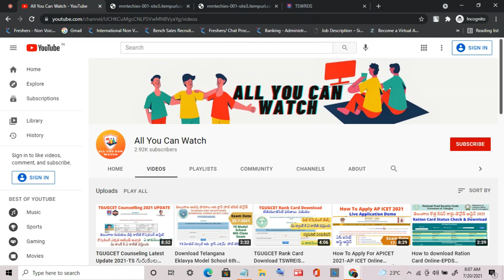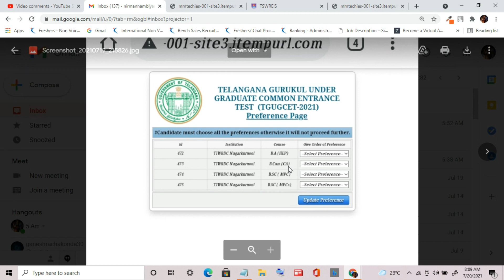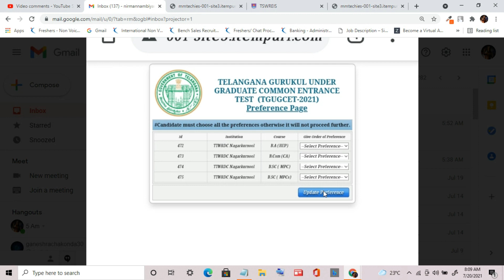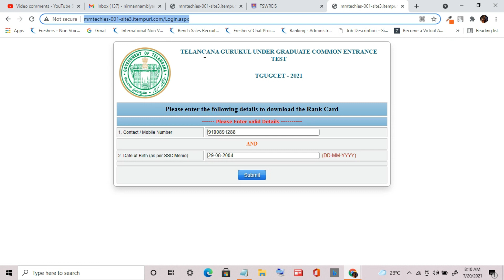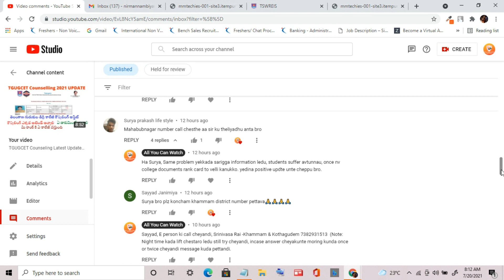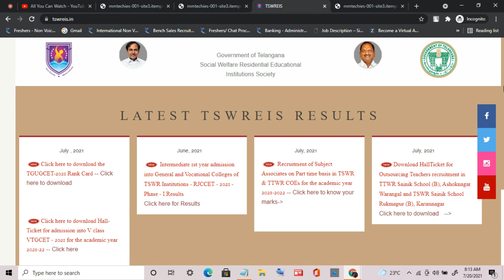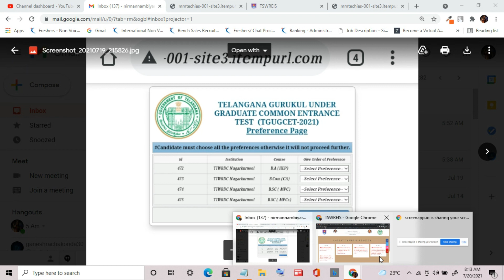TGUGCET Counselling Details Latest Update on TS Gurukula Degree College Counselling 2021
TGUGCET Counselling for College and Course Preferences:
Open the URL,Enter Mobile Number and Date of birth and click on Subit to download.

DOWNLOAD TGUGCET ADMIT CARD : Please enter the following details to download the Rank Card
Please enter the following details to submit the College and Course Preferences

Document Reqqired for TGUGCET Counselling 2021:
TGUGCET Hall Ticket an Allotment card /orde
10th Class Origial
Inter Original
Income
Cast
Aadhar

TELANGANA GURUKUL UNDER GRADUATE COMMON ENTRANCE TEST TGUGCET - 2021

Also Watch:
title: TGUGCET Counseling Latest Update 2021-TS గురుకుల డిగ్రీ కాలేజీ కౌన్సిలింగ్ Date, Location, Documents

TGUGCET Counseling 2021 Latest Update  TS Gurukula Degree College counseling Dates Location తెలంగాణ

TGUGCET Councelling location address:
whee to attend tgugcet counselling: Colleges and Courses Offered:
(A) College wise courses offered in 4 Specialized TSW Residential Degree Colleges for Women
TSWR Degree College of Physical Sciences for Women Budvel @ Ankushapur (Ghatkesar)
B.Sc. Courses: 1. Maths, Physics, Chemistry, 2. Maths, Physics, Computers, 3. Maths, Statistics, Computers, 4. Maths,
Electronics, Computers, 5. Maths, Physics, Geology
TSWR Degree College of Life Sciences for Women Mahendra Hills @ Ankushapur (Ghatkesar)
B.Sc. Courses: 1. Botany, Zoology, Chemistry, 2. Micro Biology, Zoology, Chemistry, 3. Bio Technology, Botany, Chemistry, 4.
Nutrition & Dietetics, Zoology, Chemistry, 5. Bio Chemistry, Botany, Chemistry, 6. Botany, Genetics, Chemistry,
TSWR Degree College of Commerce & Management for Women Sangareddy @ Budhera
B.Com Courses: 1. General, 2. Computer Applications, 3. Computer Applications, 4. Honours, 5. Taxation, 6. BBA (Bachelor
of Business Administration)
TSWR Degree College of Social Sciences for Women Ibrahimpatnam @ Ankushapur (Ghatkesar)
B.A Courses: 1. History, Economics, Political Science, 2. History, Economics, Public Administration, 3. Economics, Political
Science, Sociology, 4. Economics, Political Science, Geography, 5. Economics, Public Administration, Psychology, 6.
Economics, Political Science, Journalism.
(B) College wise courses offered in TSW (24) & TTW (15) Residential Degree Colleges for Women

College wise courses offered in TTW (07) Residential Degree Colleges for Men
S. No. Old District College Courses Offered
1 Adilabad TTWRDCM Boath B.Sc.(M,P.Cs), B.Sc.(B.Z.C), B.Com (Computers), B.A.(H.E.P.),
B.A.(Literature)*, B.Sc(Data Science)*
2 Khammam TTWRDCM Manuguru B.Sc.(M.P.C), B.Sc.(B.Z.C), B.Com (Computers), B.A.(H.E.P.),
B.A.(E.P.P)*, B.A (Literature)*
3 Warangal TTWRDCM Marripeda B.Sc.(M,P.Cs), B.Sc.(B.Z.C), B.Com (Computers), B.Sc(Data
Science)*
4 Karimnagar TTWRDCM Karimnagar B.Sc.(M.P.C), B.Sc.(M,P.Cs), B.Sc.(B.Z.C), B.Sc(MbZC), B.Com(Computers Application), BA(Sociology)
5 Nizamabad TTWRDCM Kamareddy B.Sc.(M,P.Cs), B.Sc.(B.Z.C), B.Com (Computers), B.A.(H.E.P.),BBA
6 Nalgonda & Mahabubnagar
TTWRDCM Nagarkurnool B.Sc.(M.P.C), B.Sc.(M,P.Cs), B.Sc.(B.Z.C), B.Sc(MbZC), B.Com (Computers), B.A.(H.E.P.)
7 HYD & RR & Medak TTWRDCM Sangareddy B.Sc.(M.P.C), B.Sc(MS.CS), B.Sc.(B.Z.C), B.Com (Computers),B.Sc(M.E.Cs)

TELANGANA SOCIAL WELFARE & TRIBAL WELFARE RESIDENTIAL EDUCATIONAL INSTITUTIONS SOCIETIES -HYDERABAD TGUGCET-2021

2021-22.
తెలంగాణ గురుకుల డిగ్రీ కాలేజీ కౌన్సిలింగ్ అప్డేట్ , tg ugcet counselling latest update, tg ugcet counselling college prepferences, tgugcet college allotment 2021

TGUGCET కౌన్సిలింగ్ ఎక్కడ అటెండ్ అవ్వాలి
TGUGCET ఏ డాకుమెంట్స్ కావాలి
TGUGCET Counselling Schedule 2021